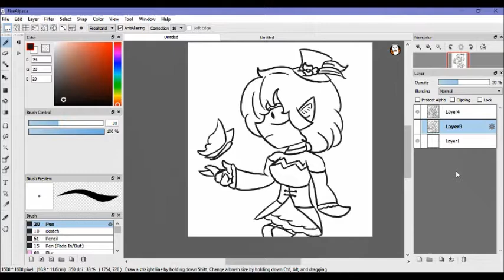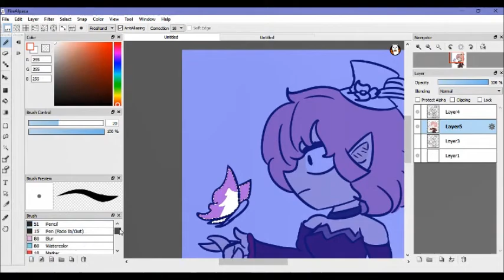[SPEEDPAINT] - Lucid from Maplestory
I'm not gonna bother fighting this boss. I'd let her kill me and I'd say thanks.

Audio: Maplestory OST - Clock Tower Of Nightmares